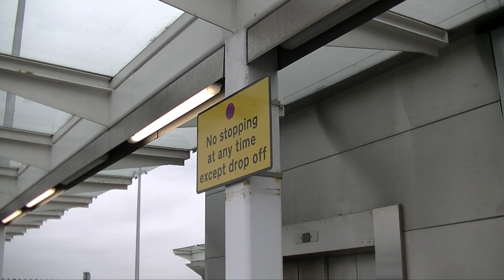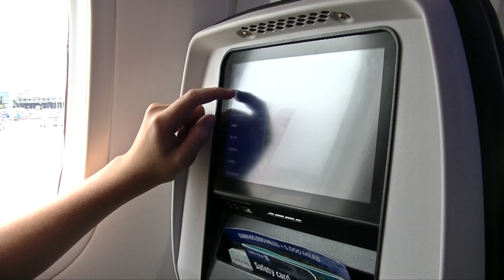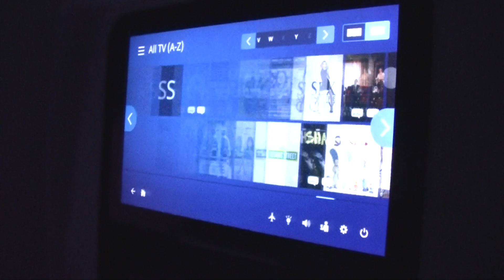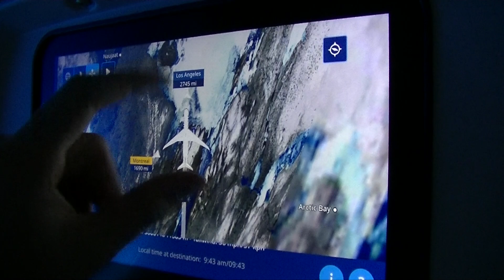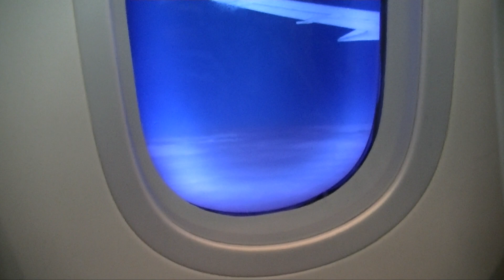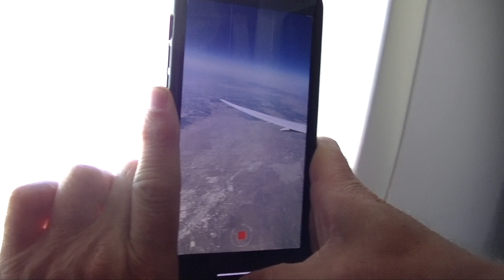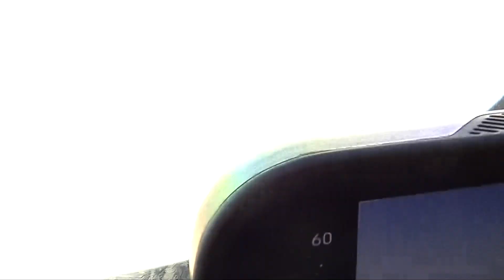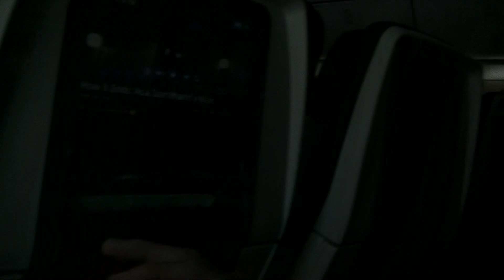ENGLAND 2023 - GETTING HOME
We venture to the UK at last! Bittersweet trip home for two thoroughly tired Johnson boys.

Simply raw and unedited footage filmed on the DV camera between Hendrix and myself.